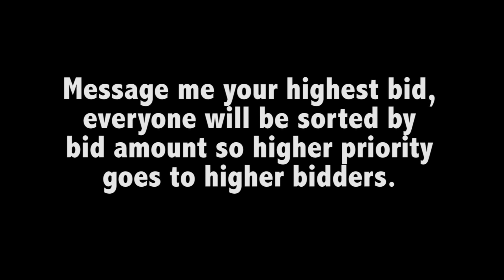Obtaining Reins of the Grey Camel Mount - Camel Hoarder (and sharing!)